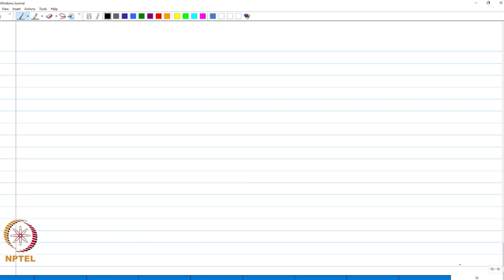Introduction Euler Lagrange Equations - Part 5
Subject : Mathematics
Course Name : Variational Calculus and its applications in Control Theory and Nanomechanics